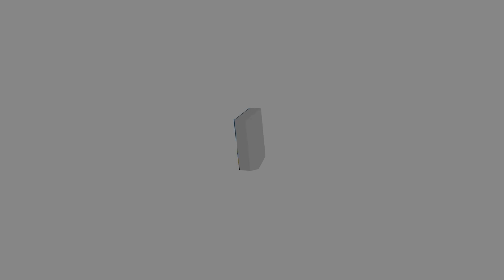Braiding Environmental Knowledge and Technology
New program allows Piikani Nation to carry out community-based environmental monitoring